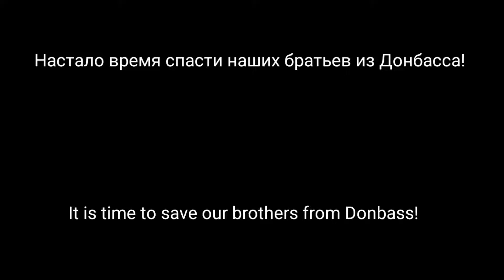StandWithRussia!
Настало время показать нацистам, что их злодеяния не останутся без наказания